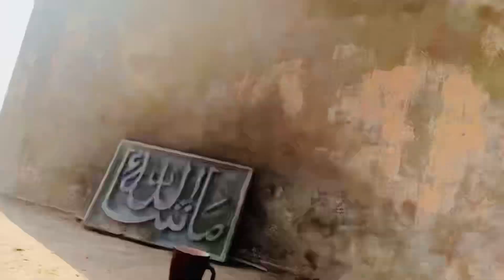Kai surprise lah 🤔🤔🤔